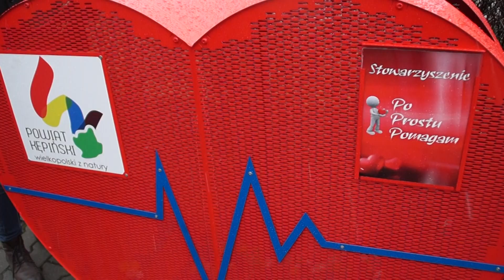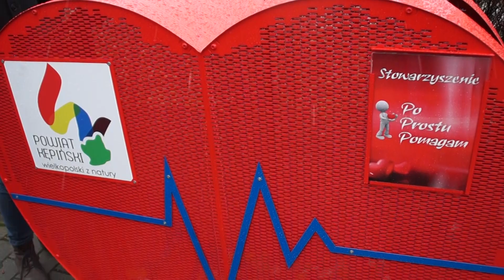KĘPNO: "Nakręć się na pomaganie" - Zbieraj nakrętki